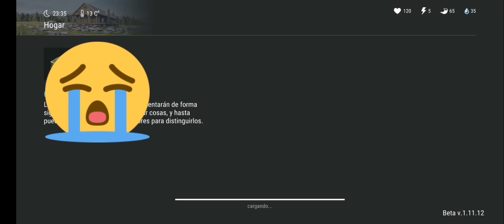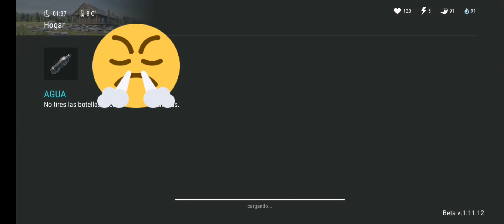Saqueo a Cergus - Last Day On Earth Survival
Saqueo con final sorpresa.